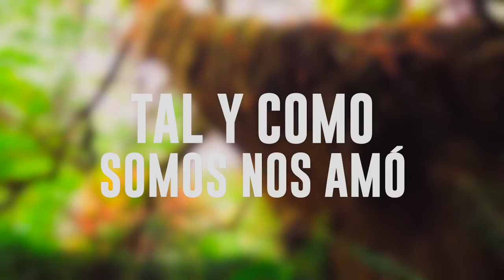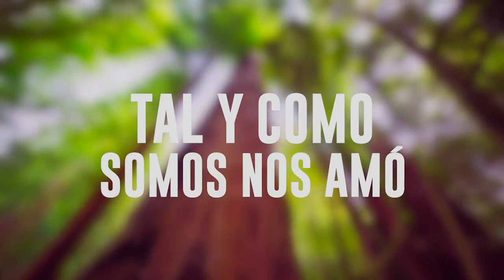Jesucristo basta Jazmin Sepúlveda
Jazmin Sepúlveda